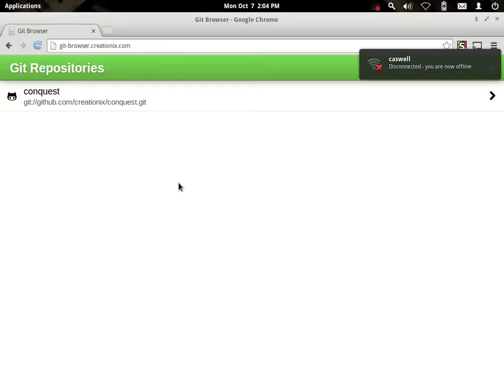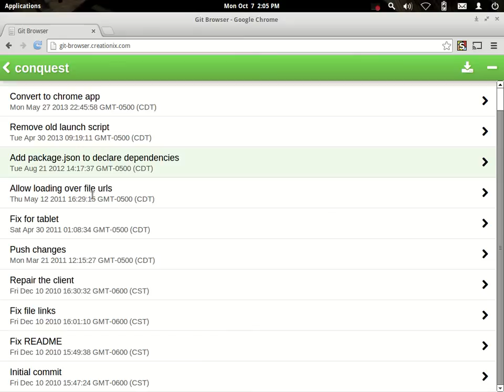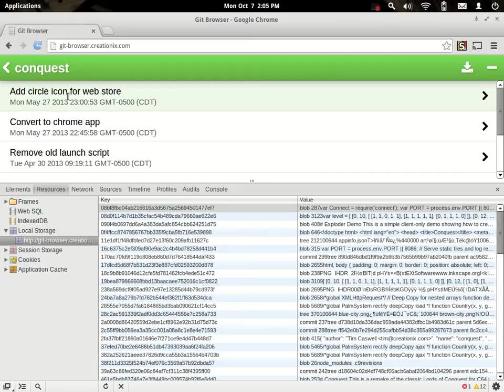Js-Git working offline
This is a quick video to show how js-git can be used to create a web application that works offline.

This example is a git history browser that uses appCache to make the program itself available offline and uses localStorage as the backend for js-git.  The library itself is flexible and any persistence backend could have been used instead.